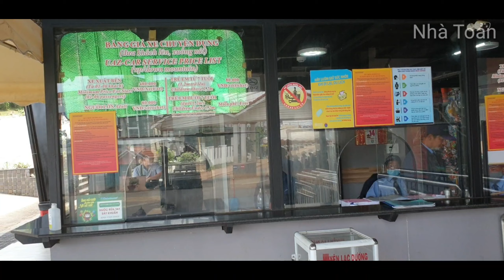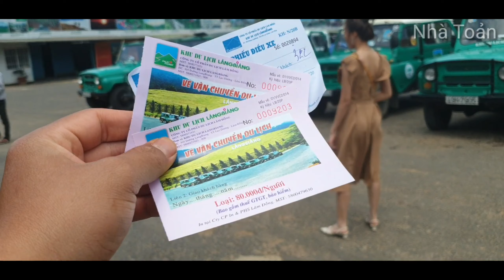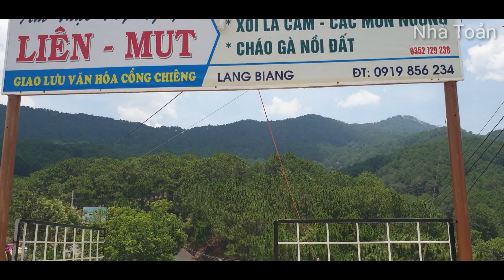Nhà Toản cùng nhau leo lên tận đỉnh LangBiang ăn gà nướng cơm lam | Nhà Toản Tại Đà Lạt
Cả nhà cùng xem nha, đừng quên đăng ký Nhà Toản ủng hộ gia đình mình nha.

Đọc bài viết Vnexpress chia sẻ về gia đình mình: https